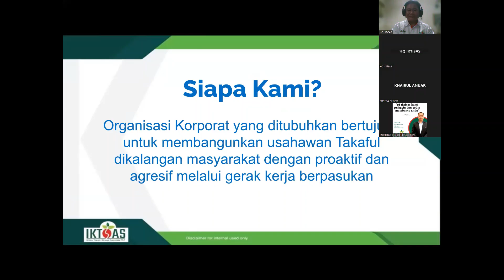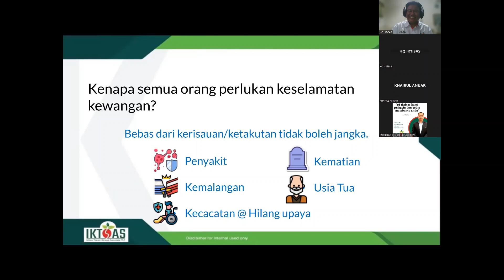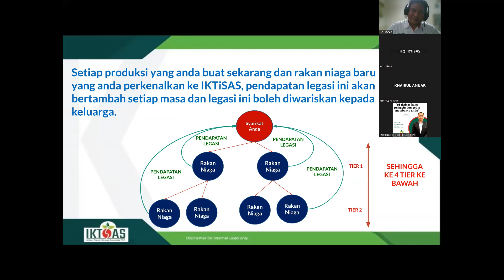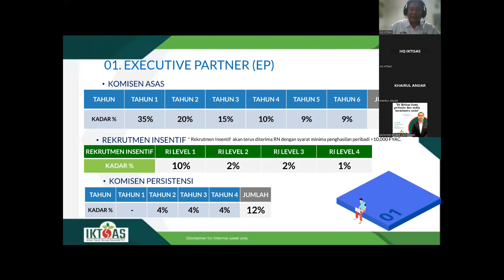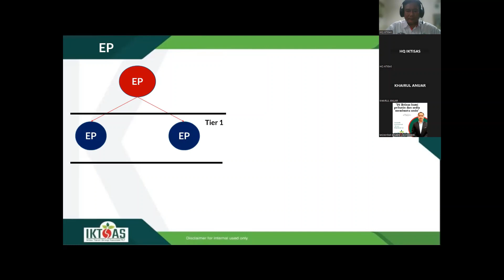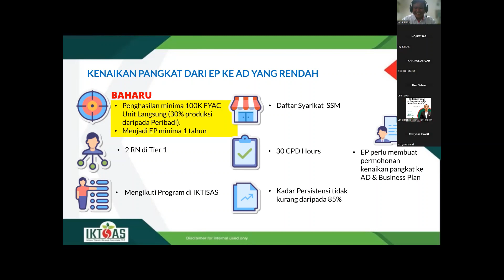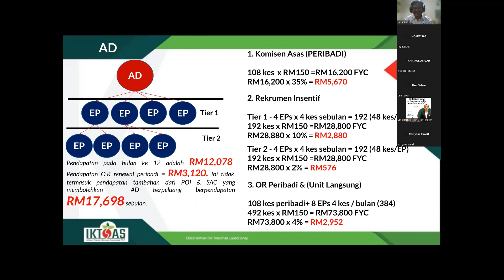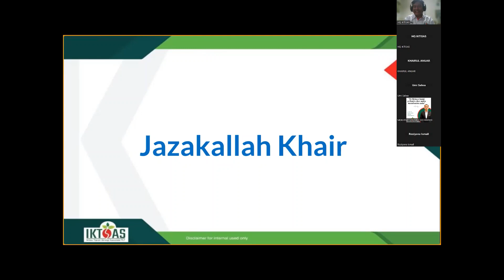Business Opportunity Program (25 January 2023)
Speaker :
Mr. Khairul Anuar Mohd Rizo
Kembara Consultancy
Agency Director (AD)
SUPER ACHIEVER CLUB (SAC)
IKHLAS TIJARAH SINERGI ASSOCIATE PLT (IKTISAS)

Moderator:
Mr. Roshidi Bin Mohd Sani
Penyelaras Akademi Iktisas